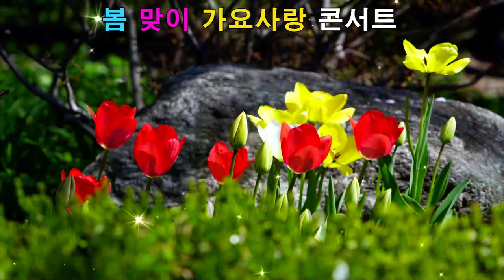가수양인환 타인